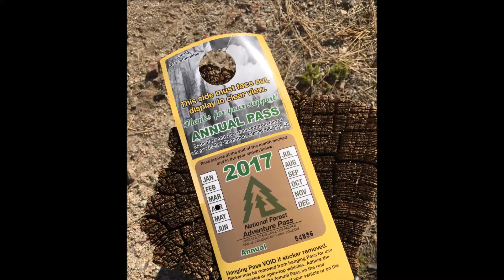Chuchupate RV & Tent Campground / Los Padres National Forest, CA / A Campground Fav!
Looking for the the opposite of an RV Park?  Totally off the grid?  With views, pines trees and flowers?  Chuchupate Campground in the Los Padres National Forest near Frazier Park, California is just that!  Great for tents or small RVs.  It is pack in - pack out.  The Adventure Pass no longer allows for free camping here ~ the sites can be reserved and paid for online.
There are many large sites with amazing views, good hiking and walking and all dry camping.  The road up turns into a single track road, so be prepared if towing a trailer or you are in a RV.  It is worth the drive and is definitely a campground favorite in Southern California!

FOLLOW THE ROAD  ~ The Beautiful Machine